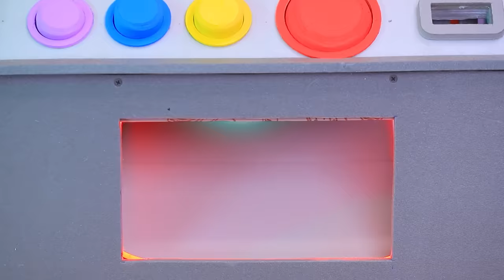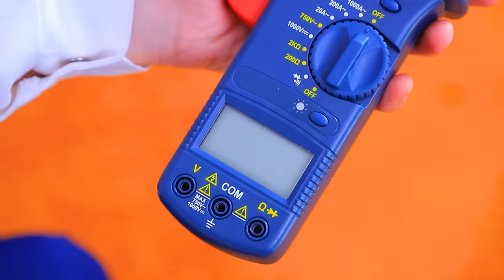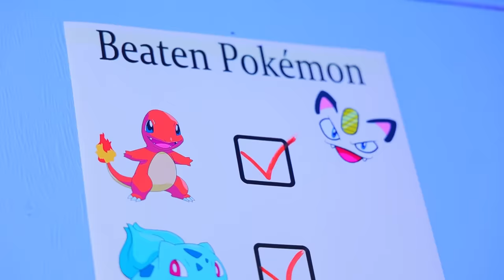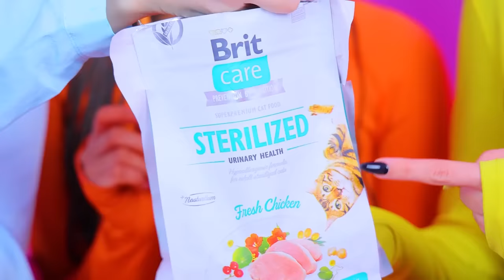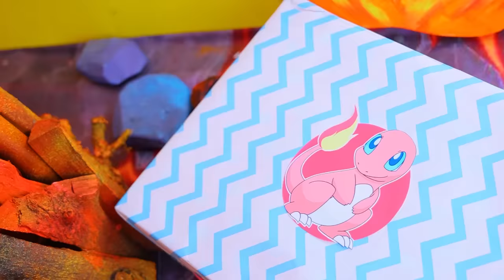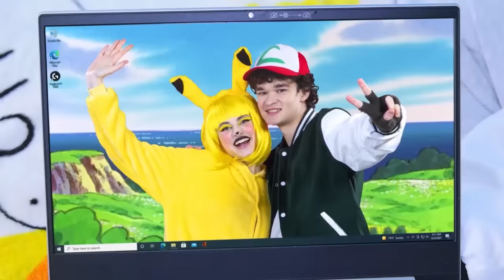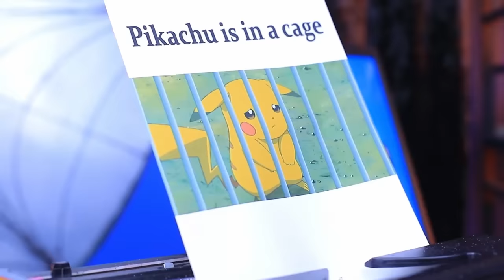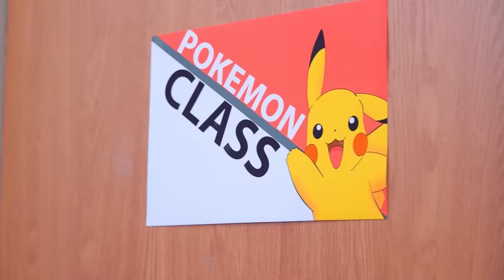Pokemon in Real Life! We Adopted Pokemon!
Adopt a Pokémon? Easy, because nothing is impossible for the Troom Troom team! Do you think so too? Then rather watch our new video just now!